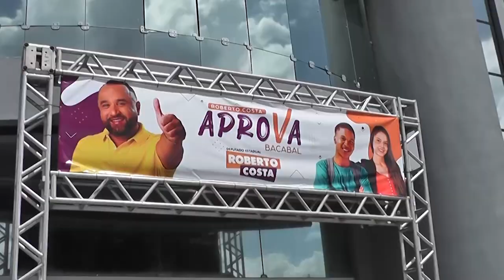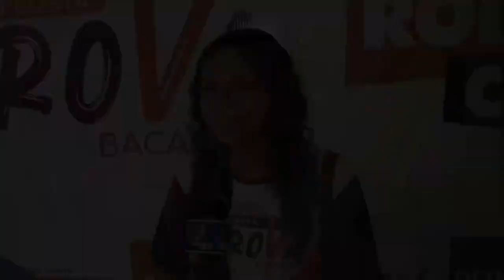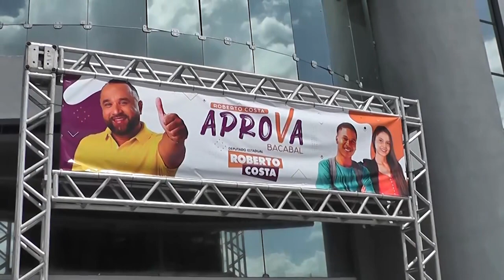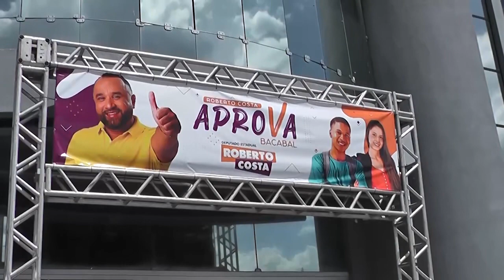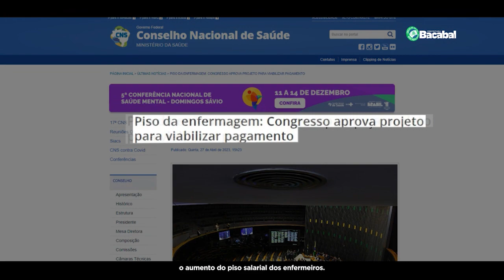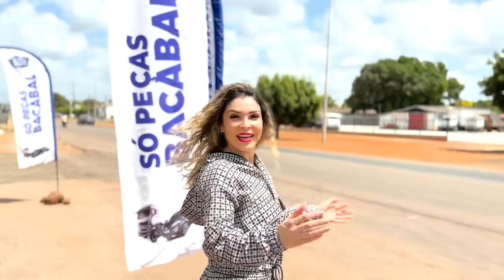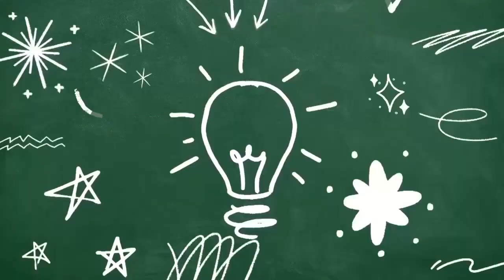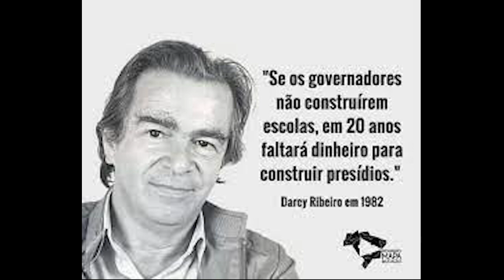EDUCAÇÃO EM FOCO 26-08-2023